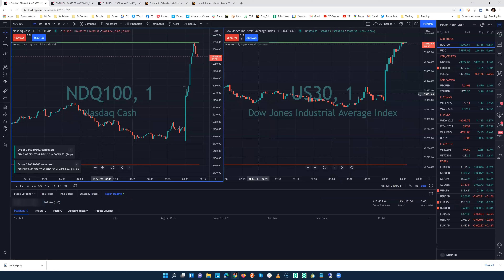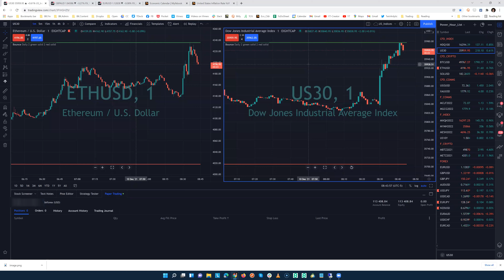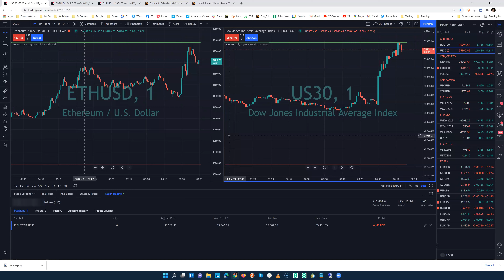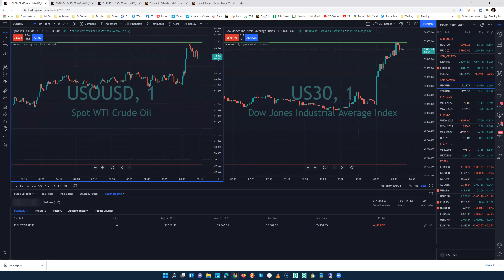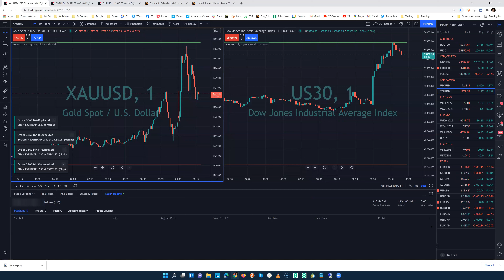Friday +100 Working Stock Indices Like a Pro